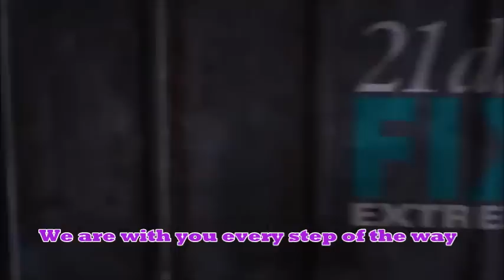21 Day Fix Info - Extreme - Preview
What is 21 Day Fix Info Extreme - Preview

Get healthy and fit with the 21 Day Fix Extreme.
Free Support when you start your program with
BB Coaches Jasmine and Rey